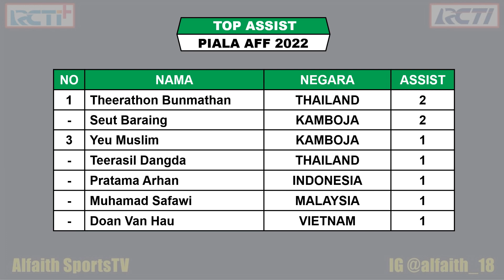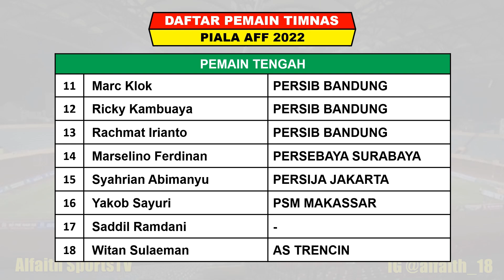Hasil Piala AFF Hari Ini - INDONESIA vs KAMBOJA - Klasemen Piala AFF 2022 Terbaru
AFF Mitsubishi Cup 2022
AFF Mitsubishi Electric Cup 2022
Hasil Indonesia VS Kamboja

Piala AFF 2022 Digelar Mulai Tanggal 20 Desember 2021 Sampai 16 Januari 2022

Hasil Piala AFF Matchday 2 Jumat 23 Desember 2022 Live Apk RCTI+ / RCTI
INDONESIA VS KAMBOJA Live RCTI
PHILIPINA VS BRUNEI

Jadwal Piala AFF Matchday 2 Sabtu 24 Desember 2022
SINGAPURA VS MYANMAR
MALAYSIA VS LAOS

Hasil Piala AFF Matchday 1 Selasa 20 Desember 2022
KAMBOJA VS PHILIPINA 3-2
BRUNEI VS THAILAND 0-5

Hasil Piala AFF Matchday 1 Rabu 21 Desember 2022
MYANMAR VS MALAYSIA 0-1
LAOS VS VIETNAM 0-6

TOP SKORER

TOP ASSIST

FANSPAGE FACEBOOK : Alfaith Sports
SUMBER / SOURCE : AFF MITSUBISHI ELECTRIC CUP 2020

Timnas Indonesia
Daftar Pemain Timnas Indonesia
Jadwal Piala AFF Live RCTI
Jadwal Pertandingan Piala AFF
Jadwal Piala AFF 2022 Pekan Ke 2
Hasil Piala AFF 2022 Matchday 2
Hasil Piala AFF Pekan Ke 2
Jadwal Final Piala AFF
AFF Cup Championship 2022